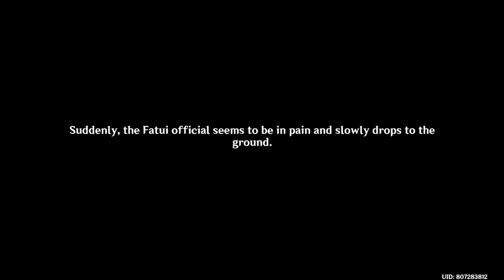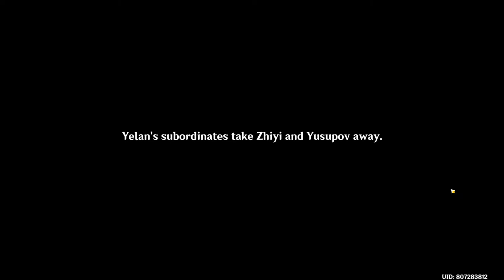Yelan Story Quest (Ending) | Genshin Impact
The conclusion to Yelan's story.

And the 9th harbinger has been revealed to us.